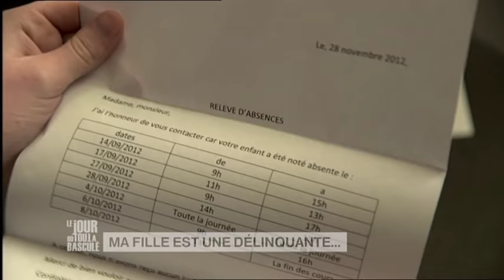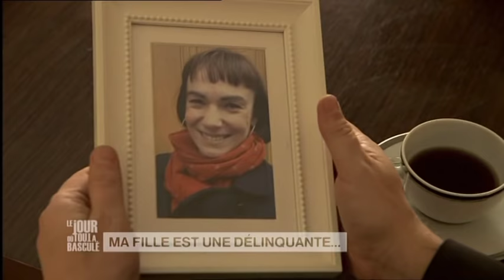Le Jour où tout a basculé - Ma fille est une délinquante - E59S3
Un procureur apprend par un ami policier que sa fille unique est impliqué dans un délit de fuite après avoir percuté un piéton sous l'emprise de stupéfiants… Se servira-t-il de sa fonction pour sauver sa fille ?